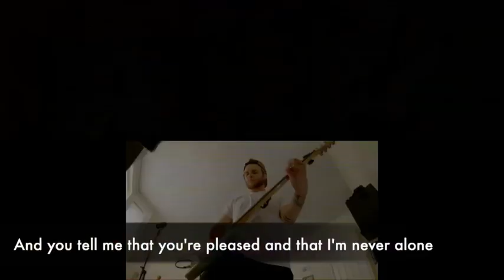Daily Devotional - Susie Brown (23rd July 2020)